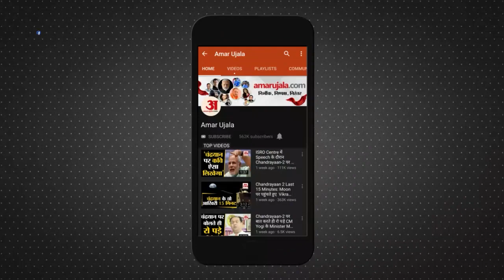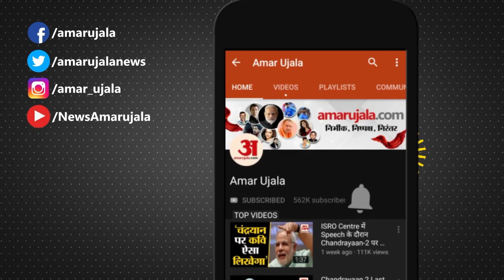President Election 2022 Candidates: शरद पवार के बाद फारूक अब्दुल्ला भी पीछे हटे | Latest News Update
अगले महीने होने वाले राष्ट्रपति चुनाव की सियासी कवायद तेज हो गई है। देश के सबसे सर्वोच्च पद यानी राष्ट्रपति के लिए 18 जुलाई को चुनाव होना है। इसके लिए नोटिफिकेशन जारी हो चुका है। भाजपा की नेतृत्व वाले एनडीए और कांग्रेस की अगुआई वाले यूपीए गठबंधन में हलचल बढ़ गई है। इस बीच  विपक्ष के दो संभावित उम्मीदवारों ने राष्ट्रपति पद के प्रत्याशी के तौर पर अपना नाम अलग कर लिया है। पहले एनसीपी के प्रमुख शरद पवार और अब नेशनल कॉन्फ्रेंस के मुखिया फारूक अब्दुल्ला ने उम्मीदवार बनने से इंकार कर दिया। ऐसे में सियासी गलियारे में अन्य नामों की चर्चा तेज हो गई है। माना जा रहा है कि इन्हीं में से कोई एक नाम फाइनल हो जाएगा।

The political exercise of the presidential election to be held next month has intensified. The election for the highest office of the country i.e. President is to be held on 18 July. Notification has been issued for this. There has been a stir between the BJP-led NDA and the Congress-led UPA alliance. Meanwhile, two potential opposition candidates have dropped their names as presidential candidates. First NCP chief Sharad Pawar and now National Conference chief Farooq Abdullah refused to be candidates. In such a situation, the discussion of other names in the political corridor has intensified. It is believed that one of these names will be finalized.